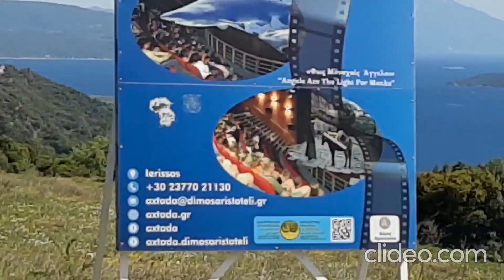Ένα ταξίδι με το αυτοκίνητο!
Мир и мы - The world and we!